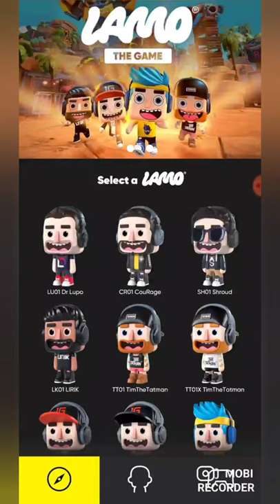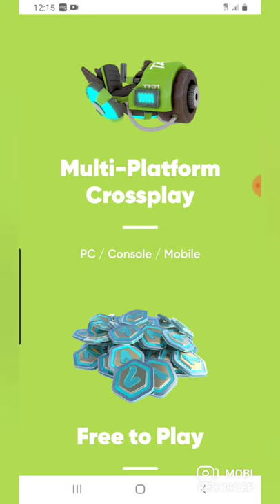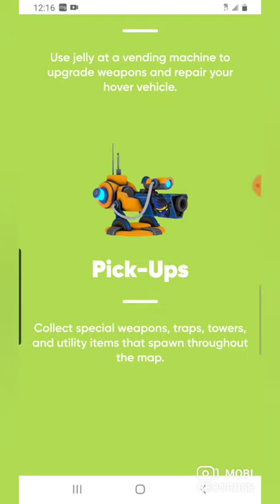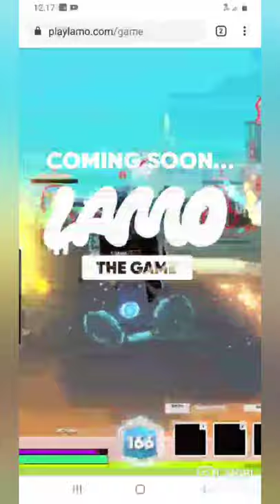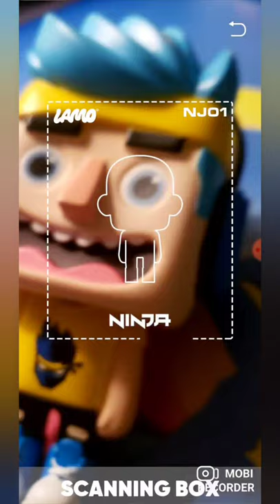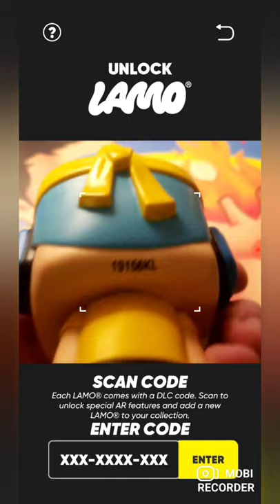Are LAMO Vinyl Figures Better Then Funko Pop? YES!